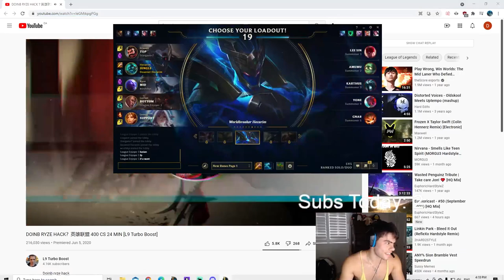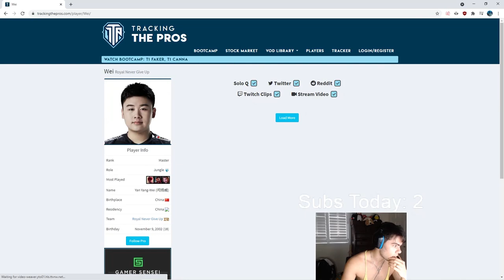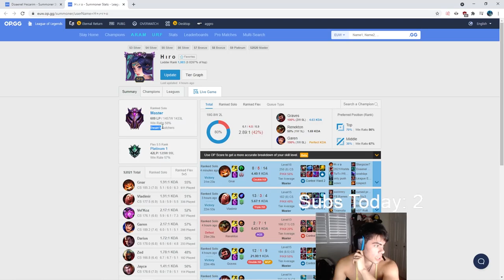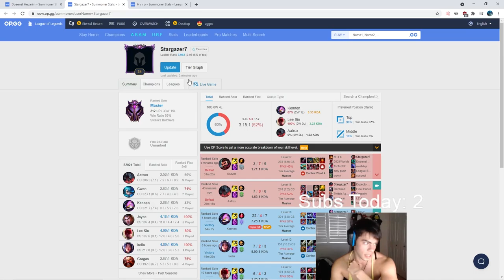I GOT INTED BY DOINB AND NUGURI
⇩ OPEN ME ⇩